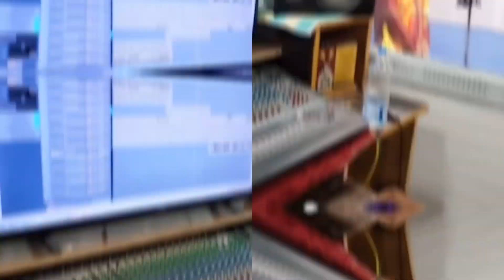Jogesh Gendle | Gofelal Gendle | बेवफ़ा गीत | तोर सुरता आथे ओ | Tor Surta Aathe O | Surmohni Studio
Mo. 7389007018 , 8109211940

✺ SONG CREDITS
♫︎ Title :- Tor Surta Aathe O….
♫︎ Singer :- Jogesh Gendle
♫︎ Lyrics  :- Ashok Sarvansh (Ashoka Music)
♫︎ Tabla  :- Kamal Patel
♫︎ Dholak :- Kamal Patel
♫︎ Keyboard :- Golu Bachkar
♫︎ Ped :- Golu Bachkar
♫︎ Flute :-
♫︎ Mix & Mastering :- Jogesh Gendle
♫︎ Presents By :- Surmohni Studio Nawagarh
♫︎ Recording :- Surmohni Studio Nawagarh CG
                          ( Jogesh Gendle )

✺ VIDEO CREDITS
♫ V. Directors :-
♫︎ Cast :-
♫︎ Camera :-
♫︎ Editor :-
♫︎ Makeup :-
♫︎ Group :- Surmohni
♫︎ Poster :- Yash Dewangan
♫︎ Language :- Chhattisgarhi ( छत्तीसगढ़ी )
♫︎ Genral :- Orignal
♫︎ Released :-03_11_2023

✺ Director :- Gofelal Gendle
✺ Producer :- Jogesh Gendle
✺ youtuber :- Sandeep Gendle

✺ हमारे फेसबुक पेज को follow करें
            Surmohni Studio

✺ हमारे instagram को follow करें
   the_surmohni_production

              * ANTI-PIRACY WARNING *
This content is Copyright to Surmohni Studio Nawagarh.